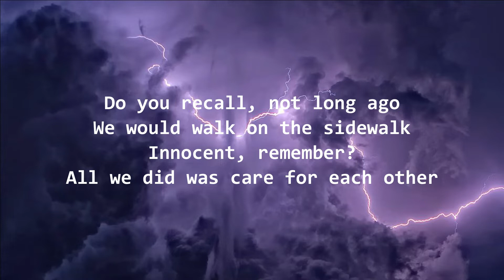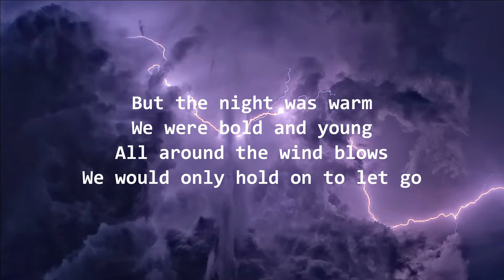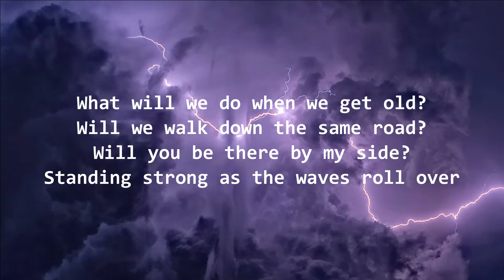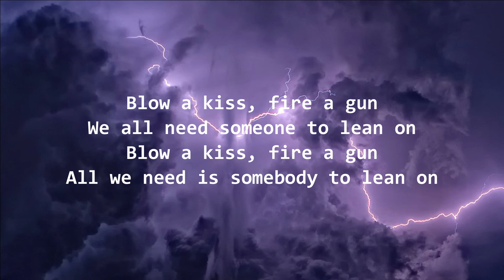[Lyrics] Lean On - Major Lazer ft. MØ & DJ Snake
Source: Stream Rain by BGM-6 | Listen online for free on SoundCloud
Author: BGM9 BEAUTIFUL  (BGM-6)
Name of song: Rain